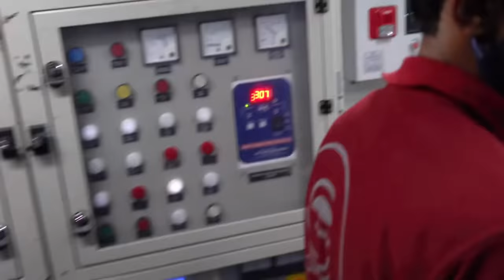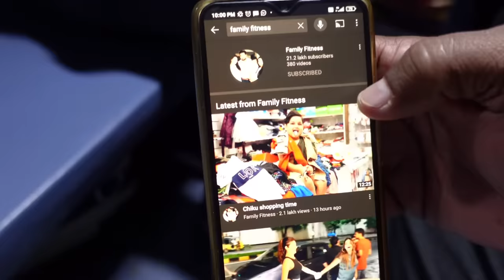Train ka suhana safar hydrabad to Delhi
igshid=w7nbolvy83xn